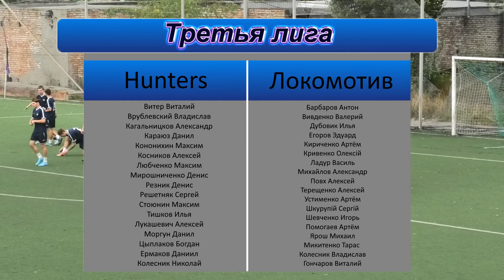Hunters Локомотив 17.09.2022